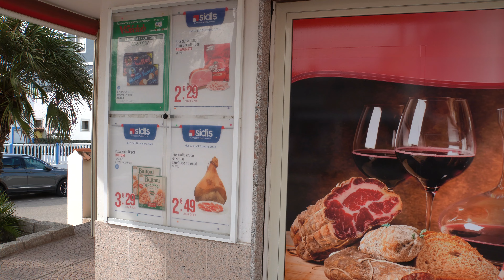Sardinia Walk to Lu Bagnu from Castelsardo.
Lu Bagnu is a hamlet of 1664. inhabitants of the municipality of Castelsardo, in Sassari province. This village is located on the coast, west of Castelsardo.